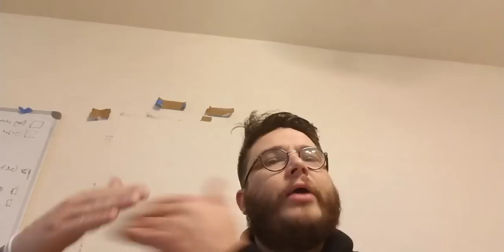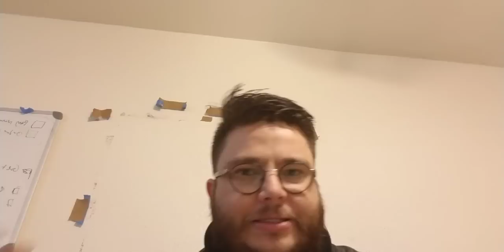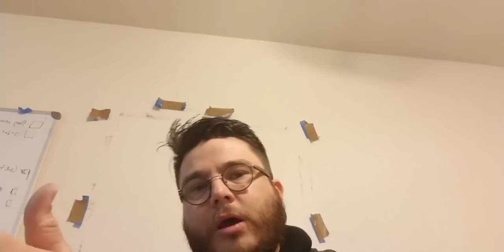Art Tips - Artist Studio - Art Career - Jose Trujillo